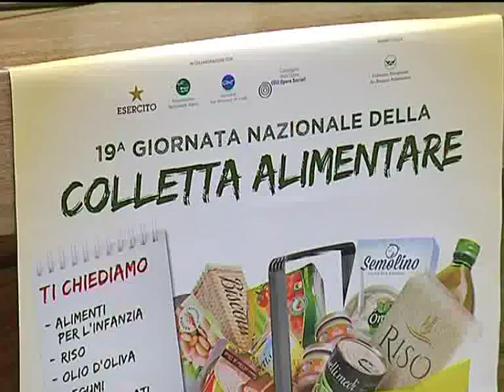CASSINO: COLLETTA ALIMENTARE del 24-11-2015